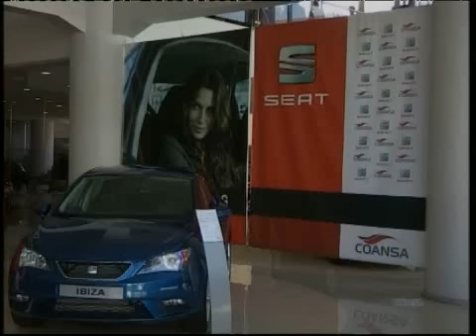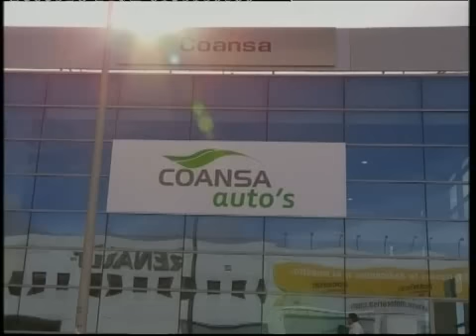COANSA AUTOS PONE EN MARCHA EL MONTE DE PIEDAD OCTUBRE 2012 KRONOMETRO CERO